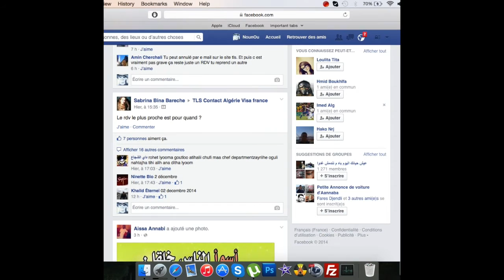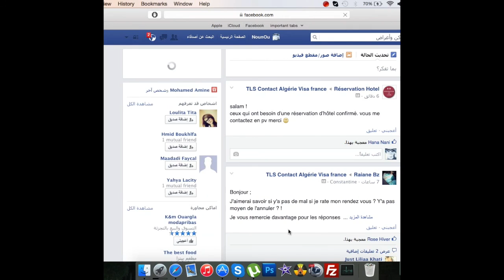طريقة تغيير لغة عرض الفايسبوك من أي لغة نحو أي لغة